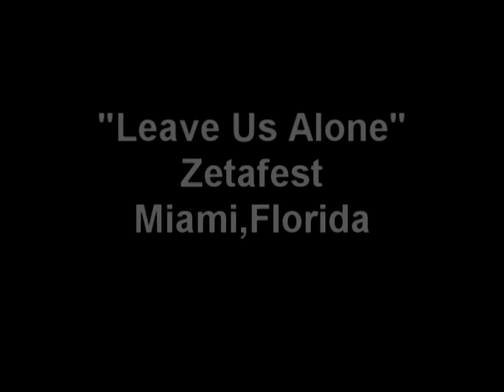Endo-Live Compilation from 2005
A collection of live Endo clips as of 2005